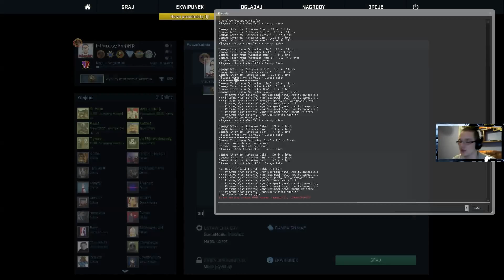CsGo: Wildfire #6 Co-op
Counter-Strike: Global Offensive to kolejna, po Counter-Strike: Source, próba odświeżenia tej popularnej strzelanki, która zaczynała jako modyfikacja Half-Life. Mimo upływu lat, nie zmienia się filozofia rozgrywki - nadal do czynienia mamy z drużynową grą akcji. Naprzeciw stają dwa zespoły - terroryści oraz próbujące ich powstrzymać siły specjalne. Za każdego wyeliminowanego przeciwnika nagradzani jesteśmy gotówką, za którą na początku kolejnej rundy możemy kupić lepszą broń i uzbrojenie.

Utwór użyty w intrze:
Imagine Dragons - I'm So Sorry.